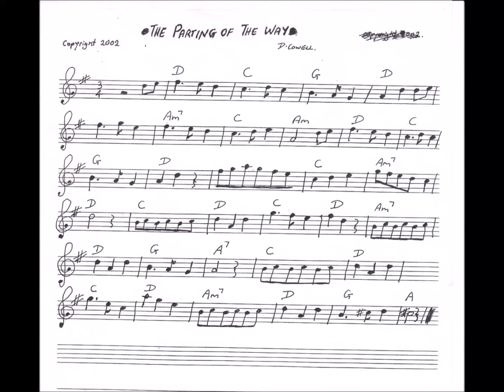The Parting of the Way (Original)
From my cd "Mood Swings", recorded by Paul Nunn at Stumphouse studios, Bathurst, NSW. The celtic folk harp was played and made by Linda Mehrtens. I wrote this piece of music in memory of our friend and neighbour, Bert Shean.
Thanks to UNSPLASH images for the beautiful photos. Photographers' work featured:
Jakob Stenqvist; Pietro Simone Lucisano; Ume Jelting; Jason Leung; Mick Haupt; Anastasia Medvedevskaya; Alessario Zaccaria.